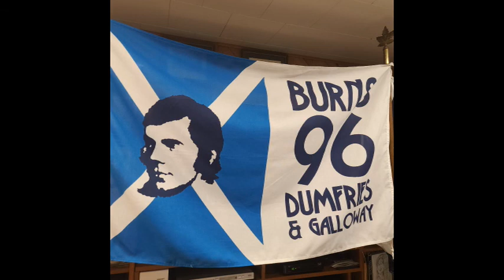175th Anniversary of SAS Ottawa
Speaker: Stuart Jardine

This video is a recognition of the 175th Anniversary of the St. Andrew's Society of Ottawa .and also discusses Robbie Burns

Happy demisemiseptcentennial SAS Ottawa!